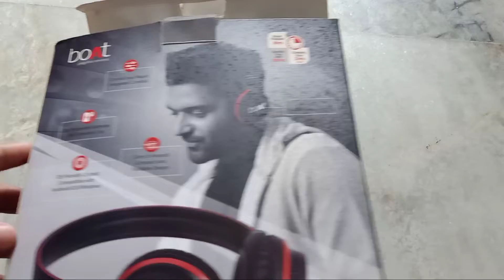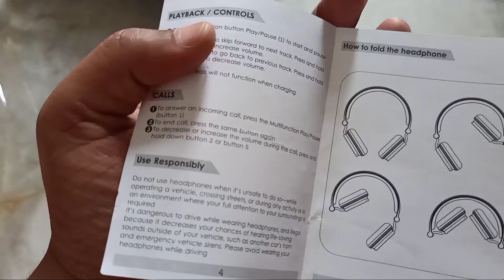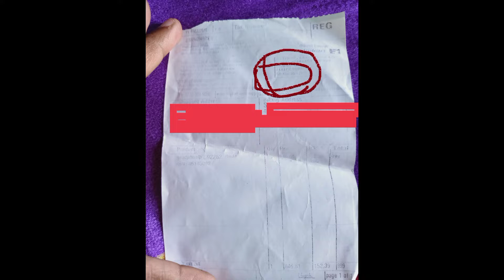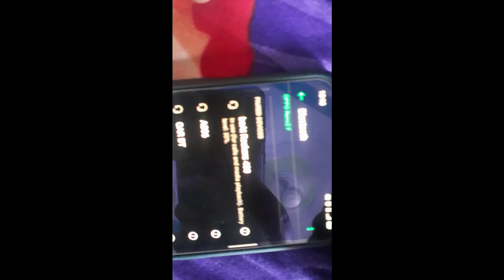boat rocker 400 after 2 year user review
tf you are  buy a boat rocker 400 than after 2 years
that time I was purchased 999rs

but now days

boat rocker 400 price is -1499rs